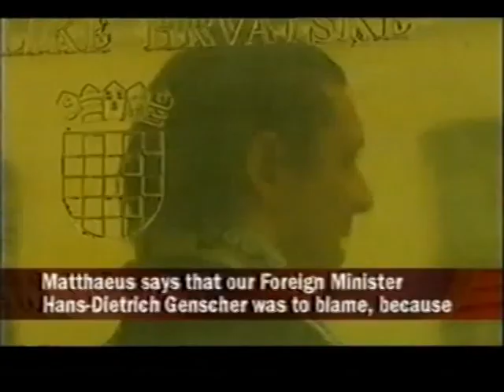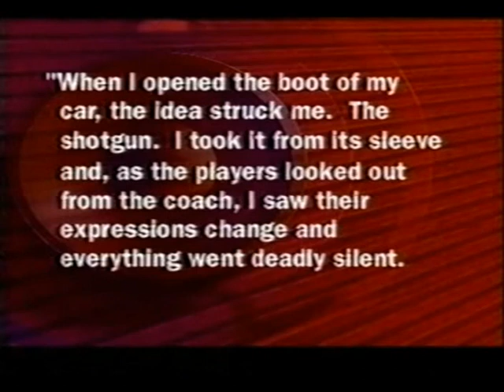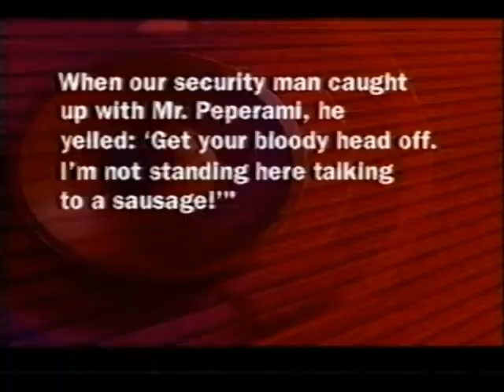They Think It's All Over S6 E5 December 10 1998